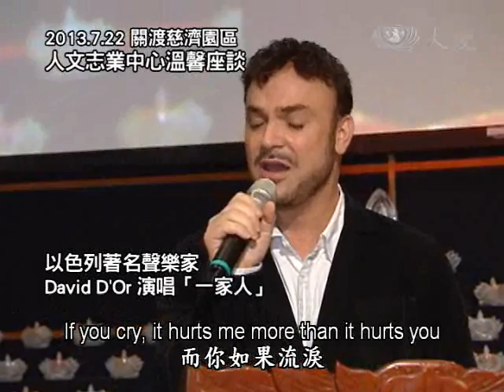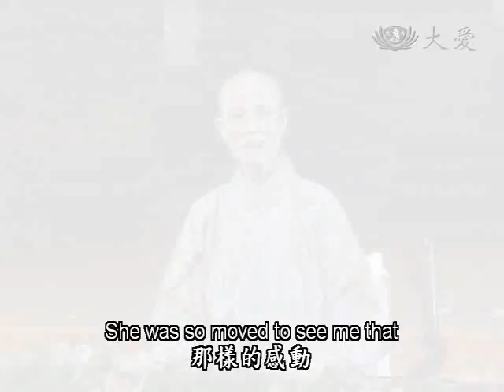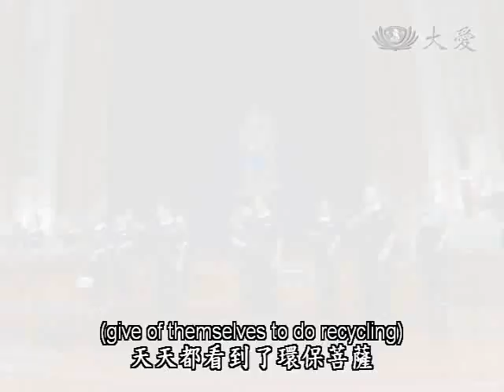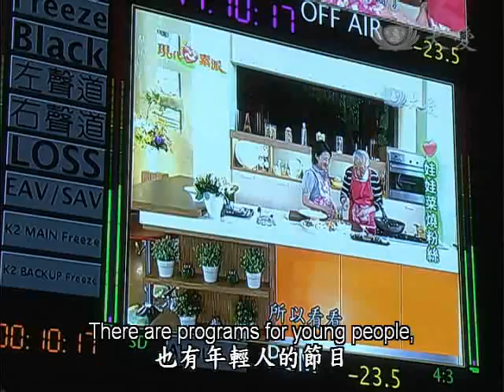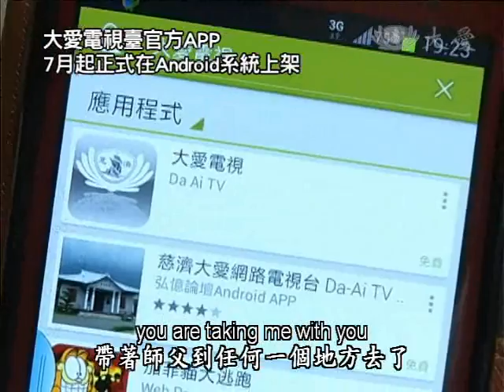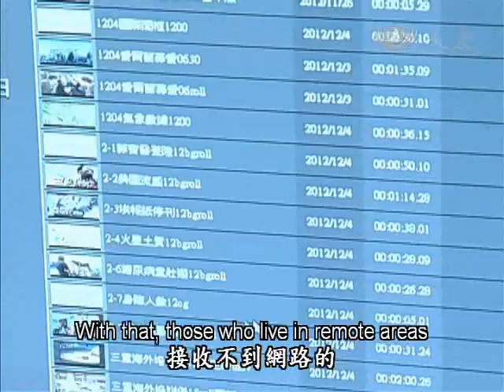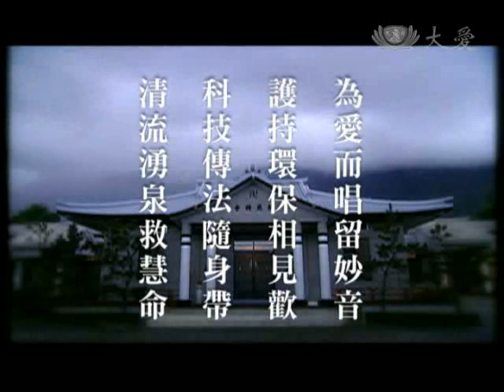2013.07.24 Making Use of Technology to Purify People`s Minds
Technology can be used in effective and beautiful ways to purify people's minds.  This leads to an ability to absorb the Dharma and begin walking the Bodhisattva Path...no matter one's religion or spiritual background...